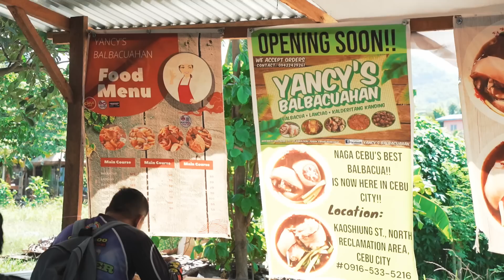Cebu Probinsiya Backyard Cooking! Barrio fiesta Lechon, Pancit Bisaya, Adobo at Balbacua!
Huge thank you to Yancy's Balbacuahan for this warm welcome and preparation. You can visit their famous restaurant in Naga Cebu and also experience this via their lechon packages and trays

In this series  @HaydolFoodTrip  a Cebuano Foodie Content Creator led me some of the best and legendary street food spots of CEBU!!

We are 1 MILLION followers on Facebook!

Editor-Carl Chuidian
Producer-Carl Chuidian
Local Guide-Haydol Foodtrip
Camera-JN of JNK famsquad